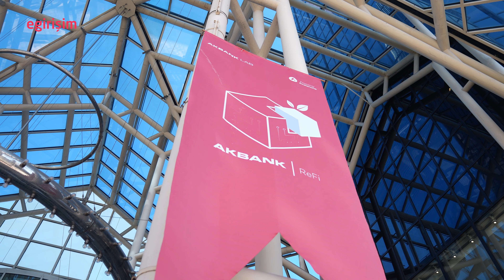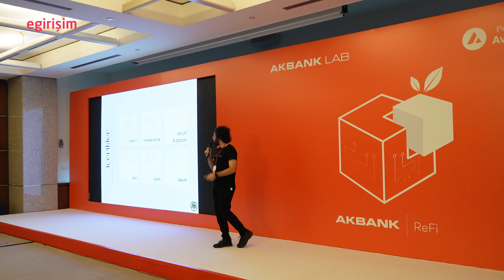Geceli gündüzlü Akbank ReFi Hackathon'da girişimcilerle birlikteydik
Akbank LAB, bu sene odağını daha da derinleştirerek “Onarıcı Finans” teması ile her sene düzenli olarak gerçekleştirdiği hackathonlara bir yenisini daha ekledi.

Avalanche platformu üzerinde insanın ve dünyanın onarım sürecini başlatacak yenilikçi fikirler geliştirildi ve Hackathon’a ülkenin dört bir yanından yazılımcı, tasarımcı ve geliştiriciler büyük ilgi gösterdi.